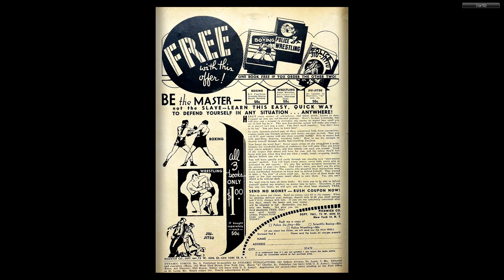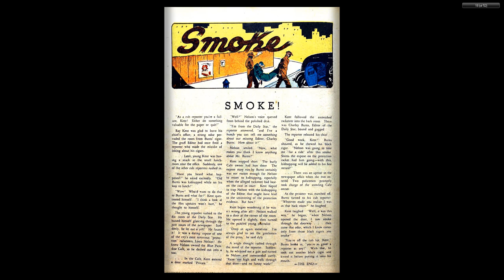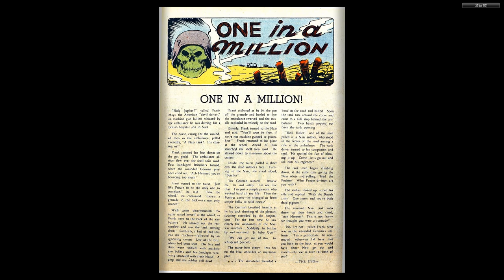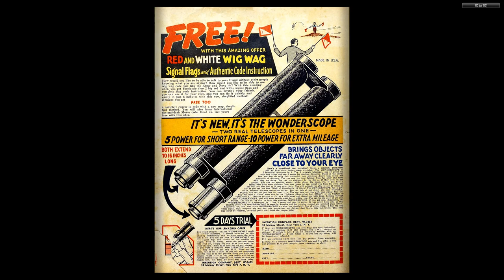Dynamic Comics 009 Dynamic 1944 52p